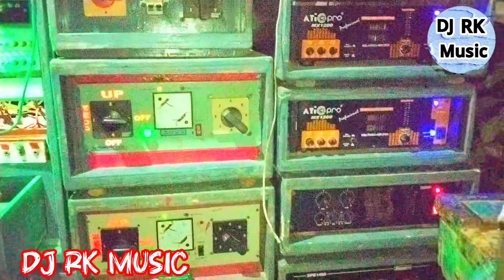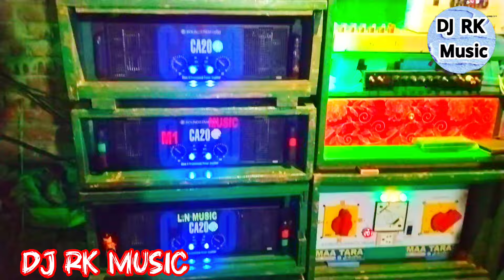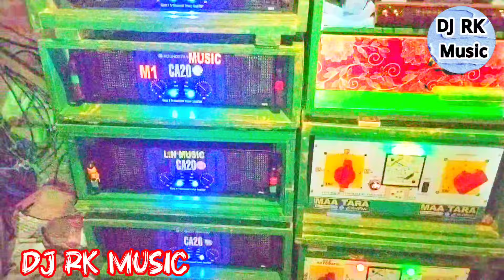শিবরামপুর বক্স কম্পিটিশন লক্ষ্মীপূজো নন্দীগ্রাম আছে দেখুন সবাই কমেন্ট করে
BarmanMusic-NewMedbox2024
BCabinat-newMedBox-MCV
Spickerfeting-Barmam